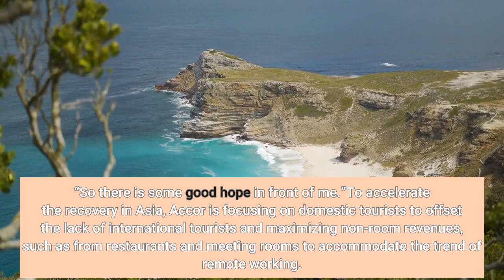‘There Is Some Good Hope In Front Of Me’ Accor CEO Is Upbeat About Asia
French hotelier Accor predicts that its hospitality business in the Asia-Pacific region will take longer to recover than other parts of the world as China has not reopened its borders. But despite the setback, the company is upbeat about the recovery of the hotel sector in the region and predicts that its profitability will be better than before the pandemic.“Many countries in Asia can be still 50% lower [in profitability] than pre-pandemic,” Accor CEO Sébastien Bazin says in a video interview from Singapore. “It's probably six months late-cycle recovery compared to the Western world.”The Asia-Pacific region is important to Accor. As of October, the group has 378 hotels, such as Raffles Hotels in Singapore and Sofitel Legend Metropole Hanoi in Vietnam, with 86,844 rooms across Southeast Asia, Japan and South Korea. In the region, Indonesia has the largest number of hotels for Accor, with 133 hotels, followed by Thailand and Vietnam, with 87 hotels and 38 hotels, respectively. There are 140 hotels in the pipeline with almost 32,000 rooms, including notable projects such as Pullman Singapore Orchard, Admiral Hotel Manila-MGallery and Tribe Phnom Penh Riverside.“I see the business being back in Singapore, while Thailand and Cambodia will be open by the end of November,” Bazin says. “So there is some good hope in front of me.”To accelerate the recovery in Asia, Accor is focusing on domestic tourists to offset the lack of international tourists and maximizing non-room revenues, such as from restaurants and meeting rooms to accommodate the trend of remote working. To maximize the potential, Bazin has eliminated layers and the decision-making process. Currently, 90% of the decision that he made before are no longer his, as they are given to the local executives. “What I learned during the crisis is you have to decentralize as much as you can,” he says. The Covid-19 pandemic has hit the company hard with 2020 revenue per available room (RevPAR) down by 62% to 24 euros ($27) from the previous year. Subsequently, its revenue was down by 60% to 1.6 billion euros ($1.8 billion) in the same period. This year, the group revenue started to recover as the third quarter of 2021 saw revenue climb to 589 million euros ($667 million), up 79% from the same period the previous year. The figure however still hasn’t reached the pre-pandemic level, as it is still down 40% from 1 billion euros ($1.1 billion) in the third quarter of 2019. Fitch Ratings in a report released earlier this month upgraded Accor’s rating to BB+ with a stable outlook as it regards the company has worldwide diversification and strong financial flexibility with solid liquidity headroom, which should enable Accor to navigate the elongated recovery phase post-Covid-19. The ratings agency however forecasts that Accor’s revenue will continue to decrease by 50% in 2021 and 25% in 2022 compared to 2019, driven by RevPAR pressures across all regions.